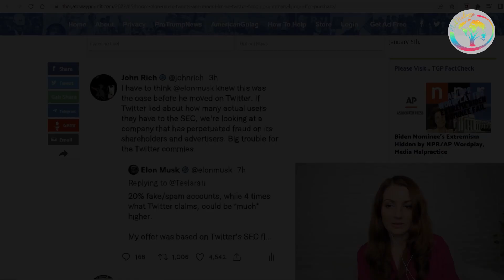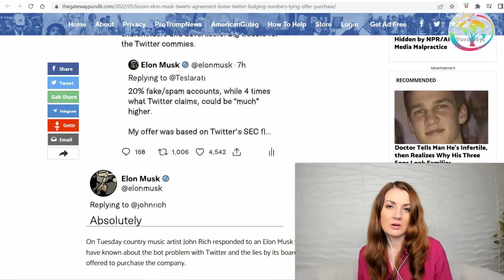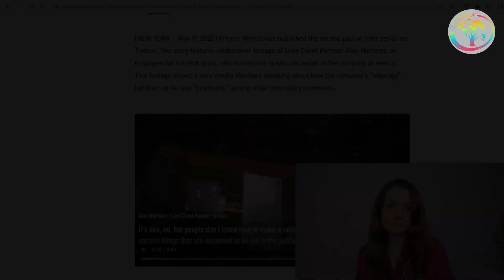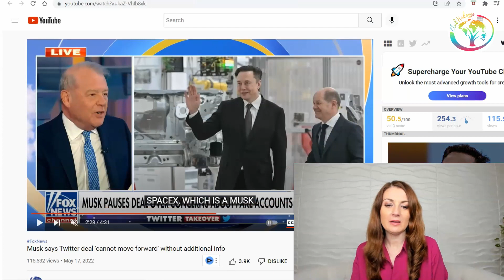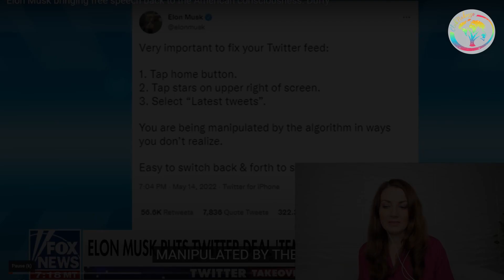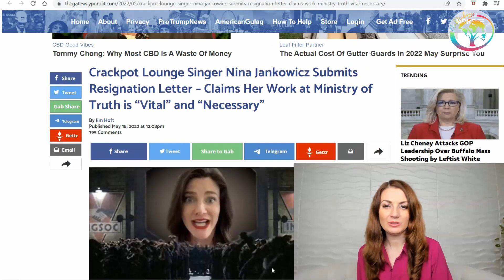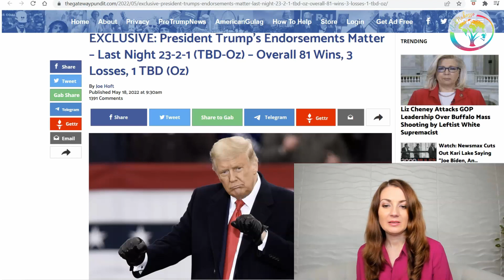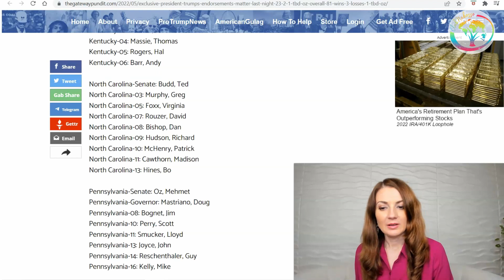Szokujące Wiadomości z USA. Ewelina Frihauf.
💟 Kurs z Aromaterapii - Aroma Pro w Języku Angielskim: Zaczyna się - 9 Lipca, 2022 w Sobotę.

Dodaj mnie na Rumble:
👉 Szokujące Wiadomości z USA: